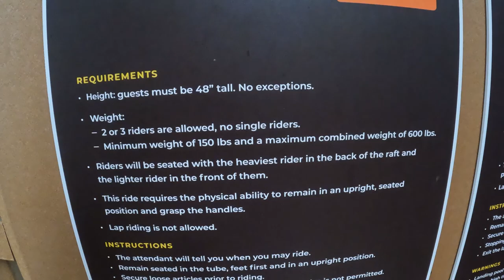Hydro Plunge Off-Ride Footage, Great Wolf Lodge Poconos ProSlide Water Coaster | Non-Copyright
Hydro Plunge is a ProSlide water coaster at Great Wolf Lodge Poconos.  This was an early Rocket slide, using high speed conveyor belts to push riders uphill.  While there are several Great Wolf Lodges across the country, these indoor water parks rarely feature water coasters, so this was a nice treat.